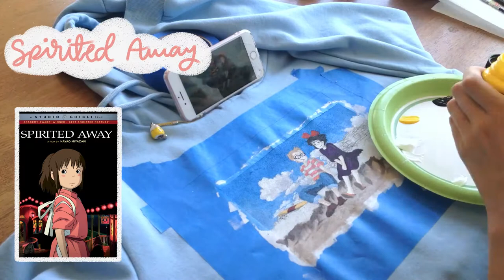Ranting About My Favorite Studio Ghibli Movies + Painting A Kiki's Shirt!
Thank you for checking out my video! I am obsessed with Studio Ghibli, so this video is all about Ghibli Movies!! I talk about my top six favorite Studio Ghibli films while I paint a scene from Kiki's Delivery Service! This hoodie took me three days to paint, and I used Jacquard textile paints.

About me!
Hi my name is Ally! I'm 18 and I love sewing and creating my own clothes.  : )